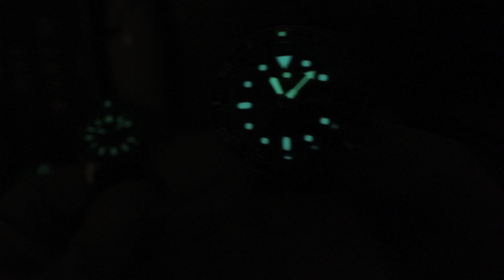CLOSEST YET? FIFTYFOUR Watches 62MAS Homage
✔️FREE Month of Audible
✔️Ali-Express Seiko Willard Homage
✔️Dirty Dozen Ali-Express

🚀 Tools and services I recommend:
○ BERGEON SPRING BAR TOOL

✔️My Camera Equipment:
My Camera